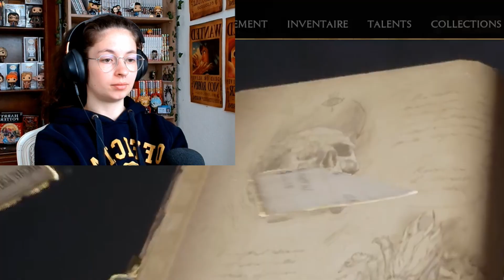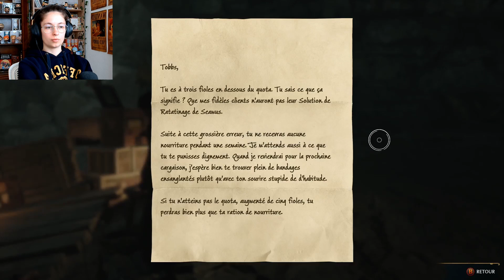Un centaure nous menace feat. un ELFE MORT 😐 | HOGWARTS LEGACY #24